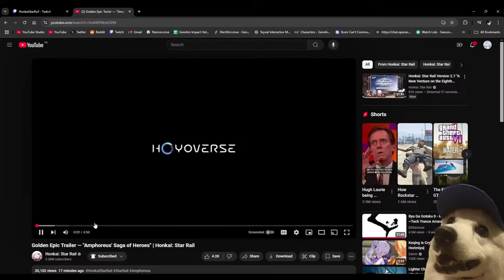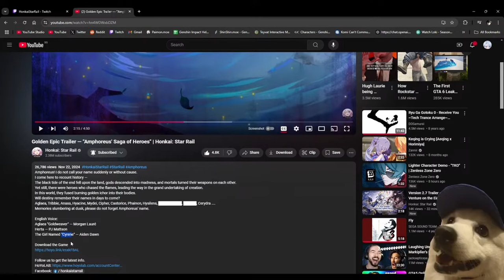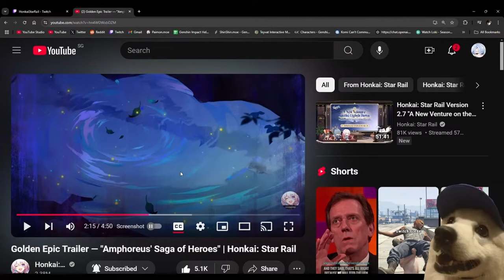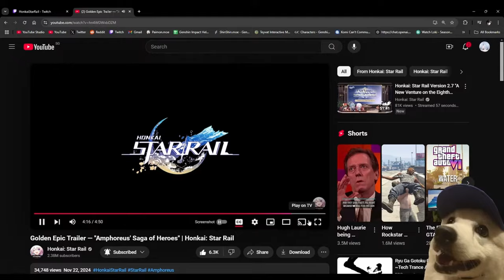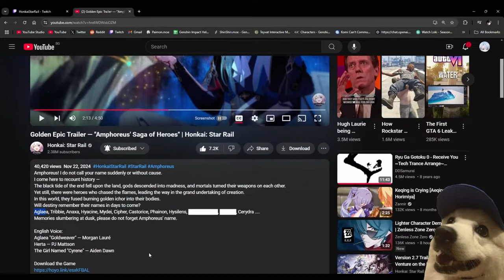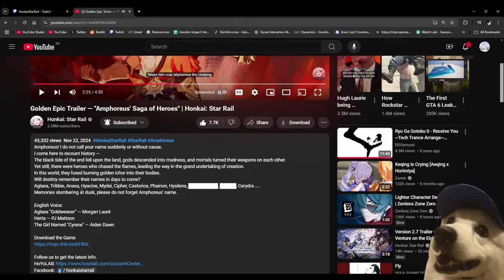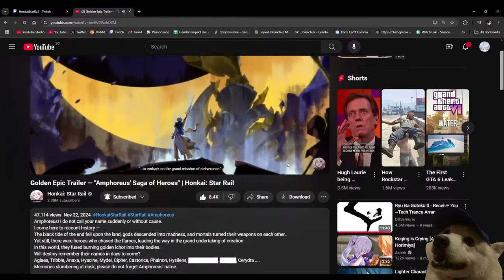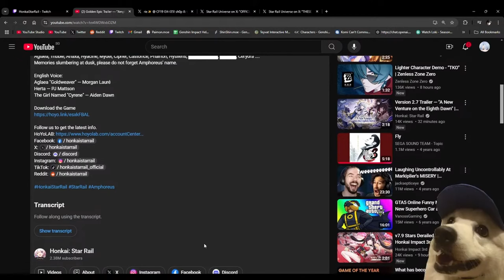HSR 3.0 AMPHOREUS CAST REVEALED?! | Reacting to "Golden Epic Trailer — "Amphoreus' Saga of Heroes""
Like the stream if you enjoyed it and for some good luck on your Genshin, Honkai or Zenless Zone Zero rolls!